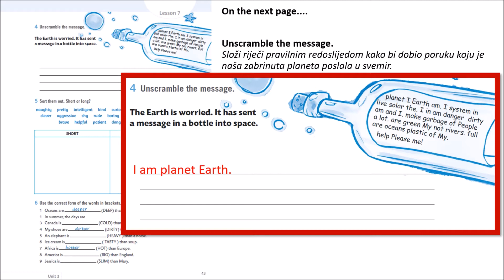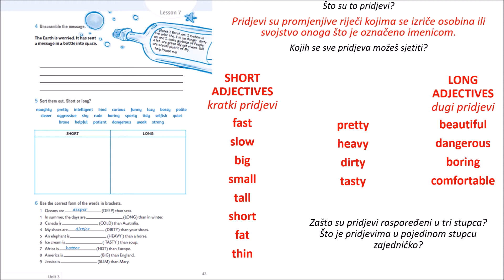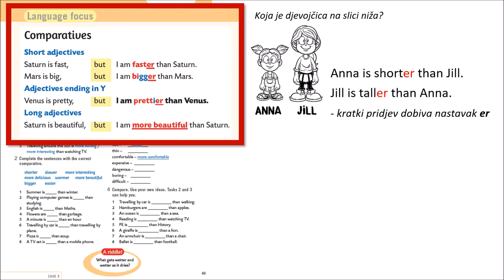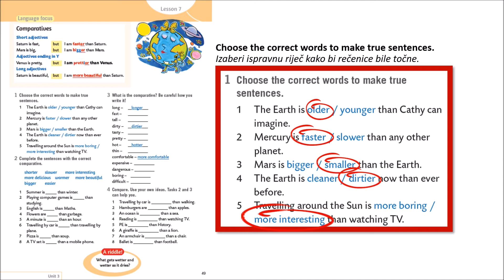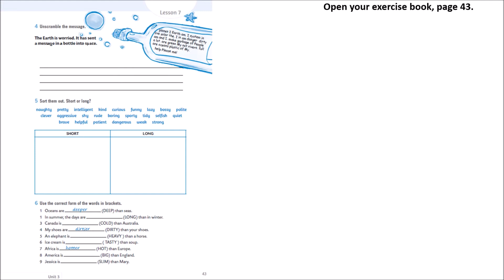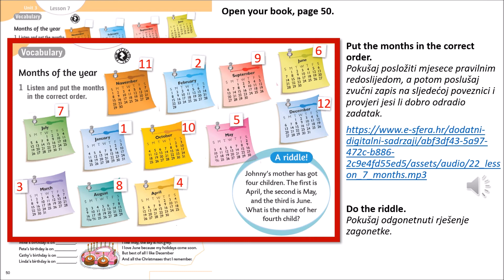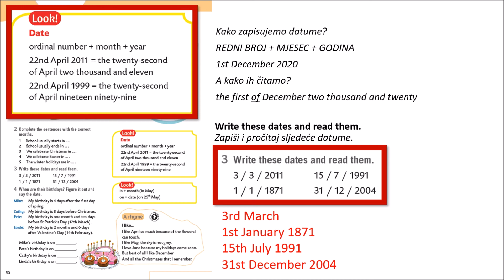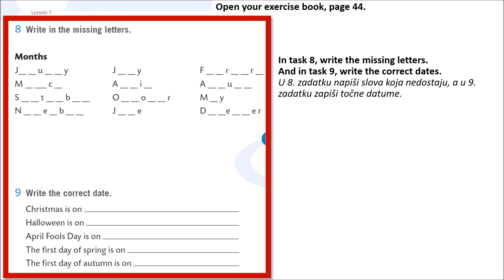05 U3 L07 Hello planet Earth 02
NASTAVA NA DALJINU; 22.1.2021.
5. razred - DIP IN 5;
UNIT 3 - The world around me; Hello planet Earth - 2. dio

22nd January 2021; 05 U3 L07 Hello planet Earth 02